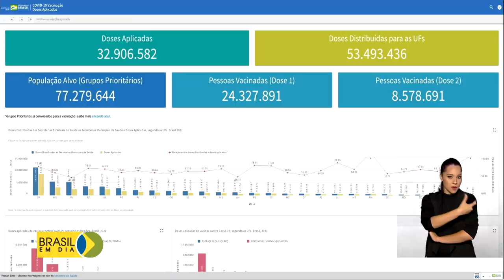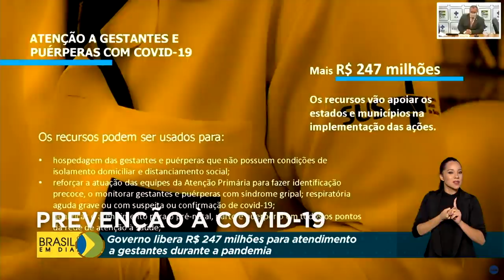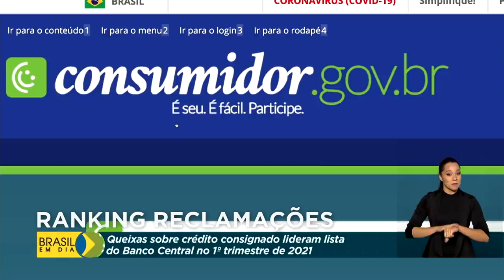Brasil em Dia - 19 de abril de 2021